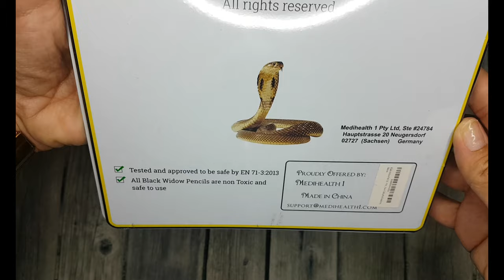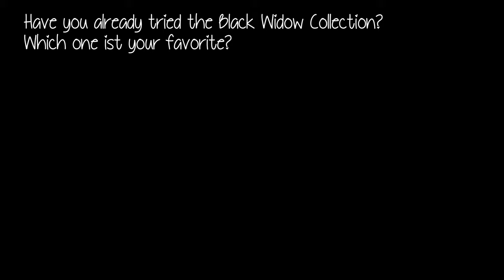Black Widow Cobra Coloured Pencils Unboxing & Swatch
✏️Get the Resources:
Black Widow Cobra Coloured Pencils
Black Widow Monarch
Black Widow Skine Tones

✏️Thank you so much to Black Widow to send me their amazing pencils.